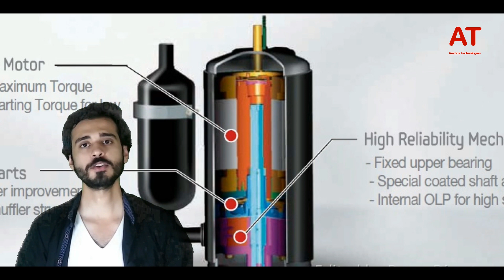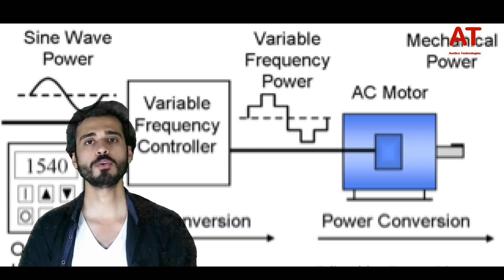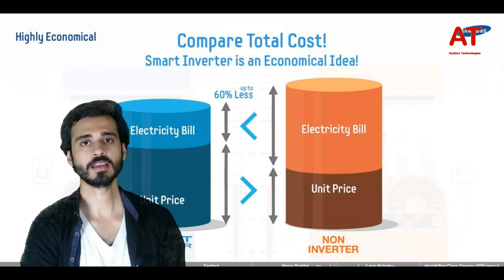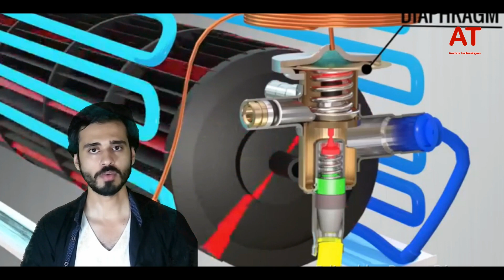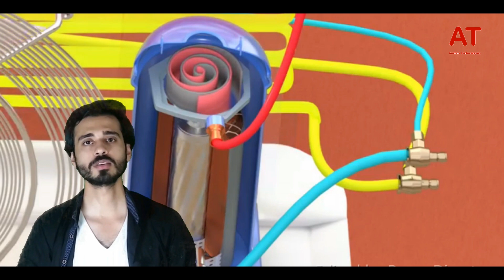Difference Betweeen DC Inverter and Non Inverter AC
For Previous Video on Working Principle of Air Conditioner

In this video, the basic difference between the working of an inverter AC is explained and compared with the working of a non inverter AC.